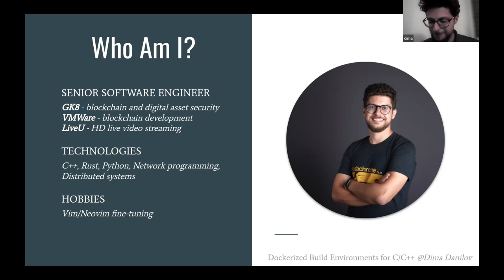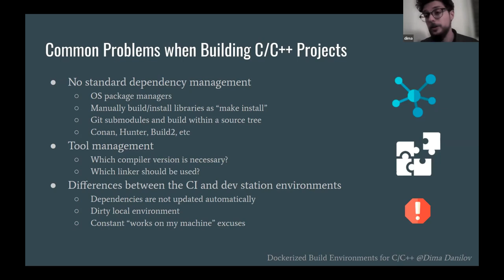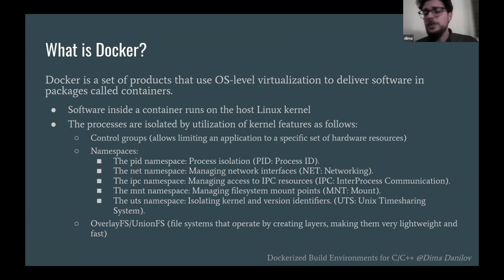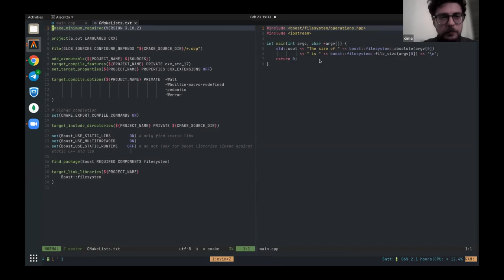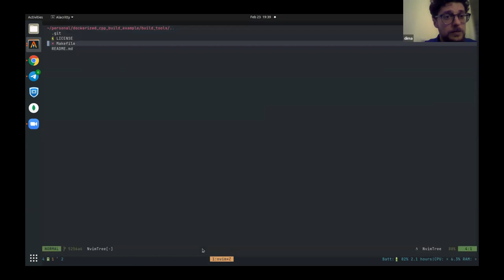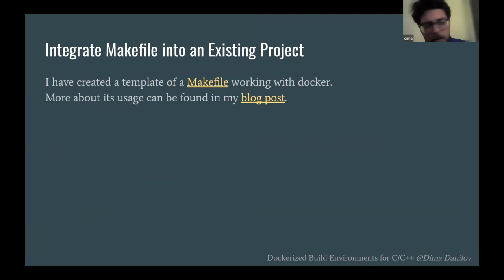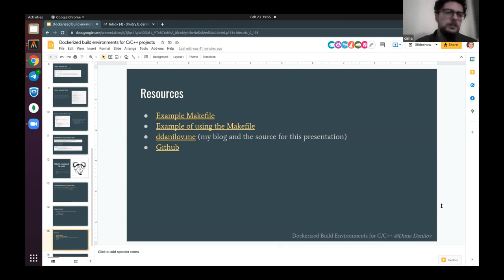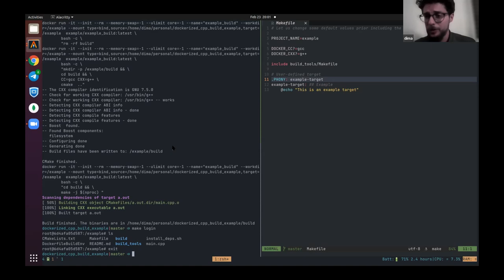Dockerized build environments for C/C++ projects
Presented by Dima Danilov at Core C++ (online) meetup, Feb 2022.

In this talk Dima will present the guideline on building C/C++ in docker, to increase your environment's modularity, and modernize your environment.

Dima Danilov is a Senior Software Engineer at GK8 with expertise in the fields of C++, Rust, networking, and distributed systems.
Dima has over 12 years of experience in software engineering since completing his master's in the field and has worked for global corporations such as HP and VMWare, as well as startups in the live video streaming and cryptocurrency/blockchain sectors.